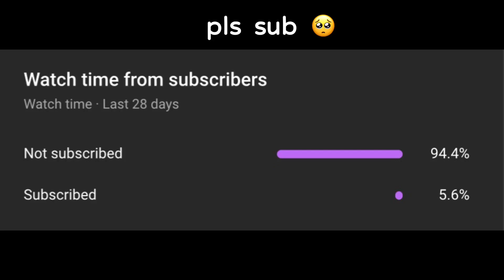All my PG3D screenshot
Slaine cheese
Statle